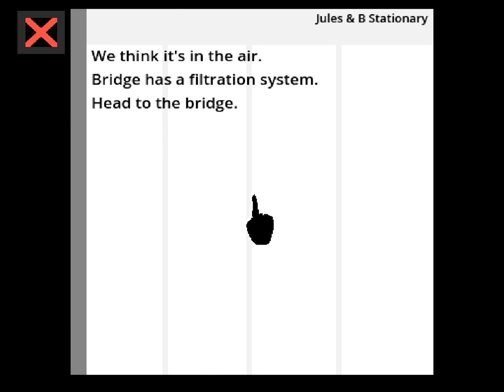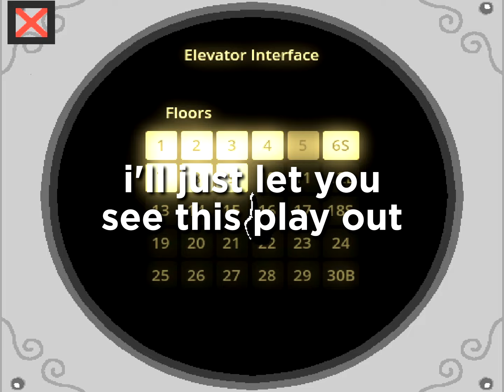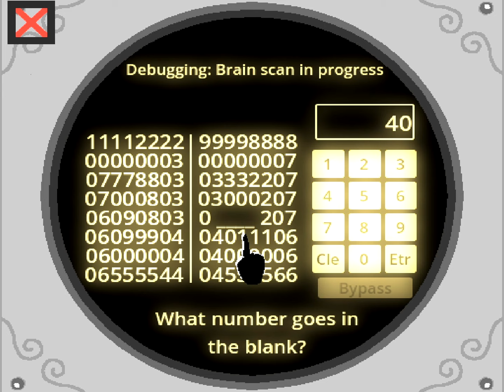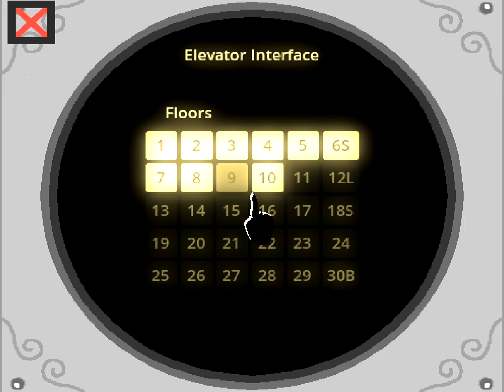okay the game’s hard | Endoparasitic 2